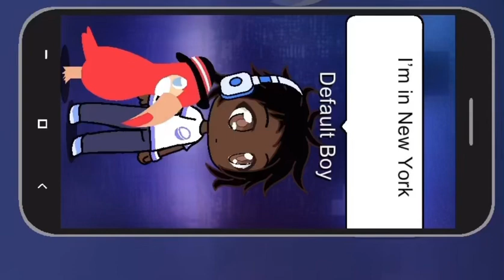Emma goes tiny